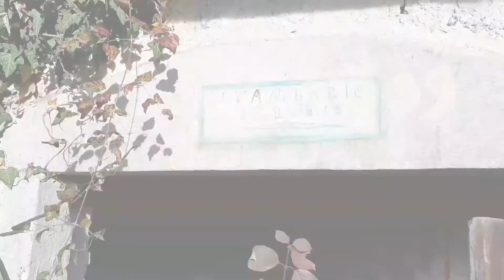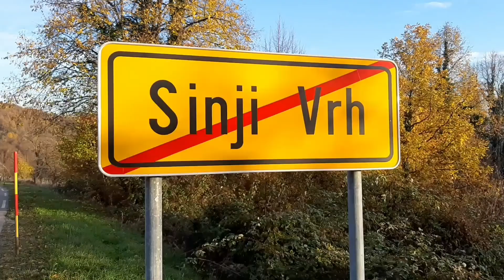My special place - Živa Barič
Film je nastal v okviru predmeta Filmska vzgoja II. v šolskem letu 2020/21.